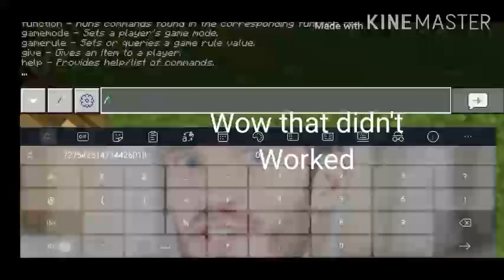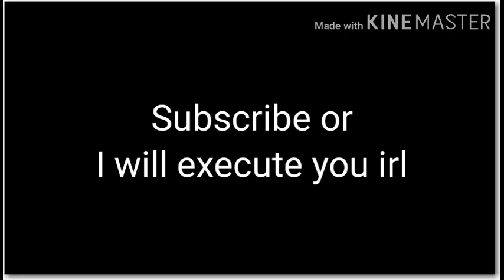ALL Danganronpa V3 Executions but in Minecraft